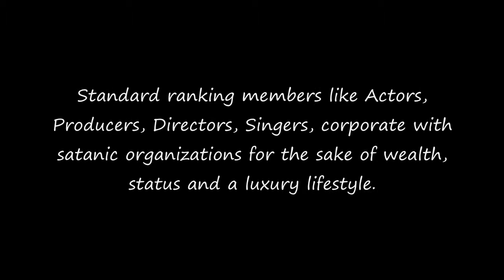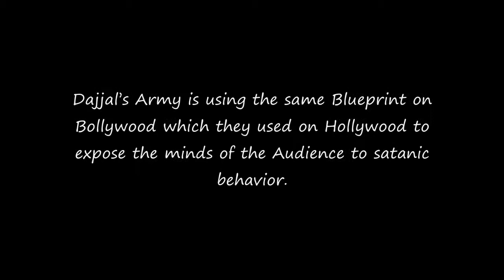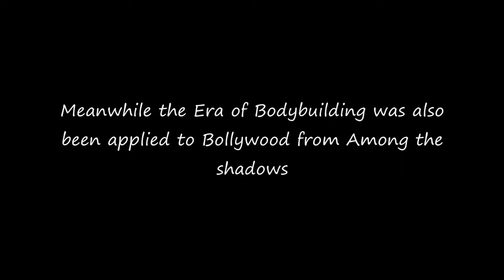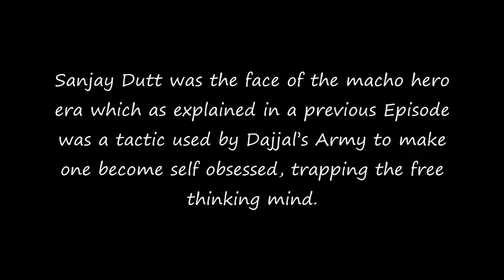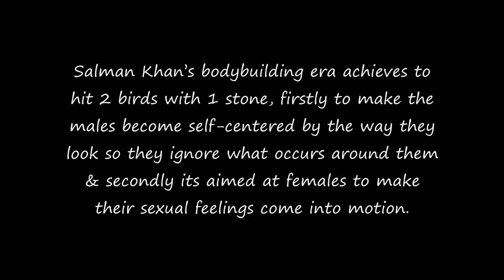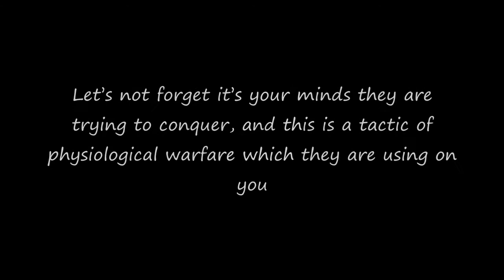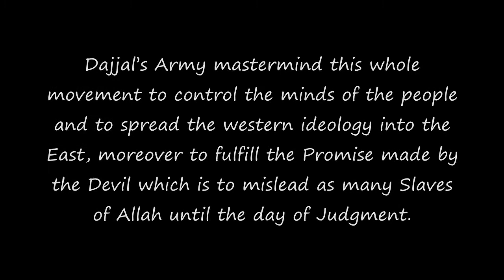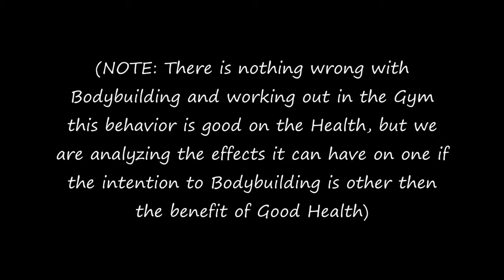Bollywood Xposed Episode 12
This series explores the connection between Bollywood and Satanism..an reveals the Masterminding of Dajjal's Army in the East.

Bollywood Xposed Episode 3 (Original)

Bollywood Xposed Episode 5 (Original)